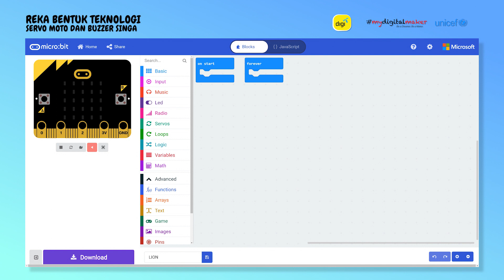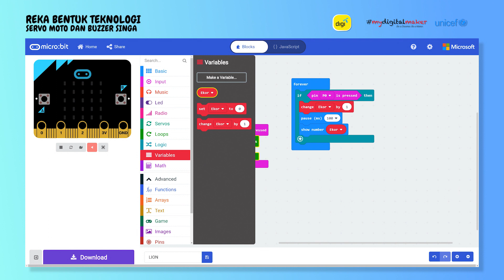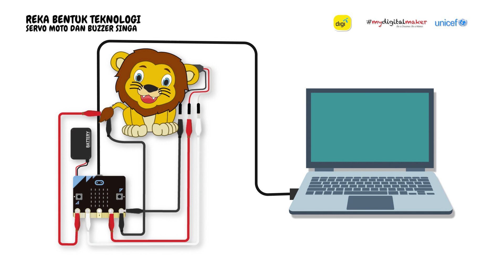Pengajaran micro:bit 9: Struktur Kawalan Ulangan